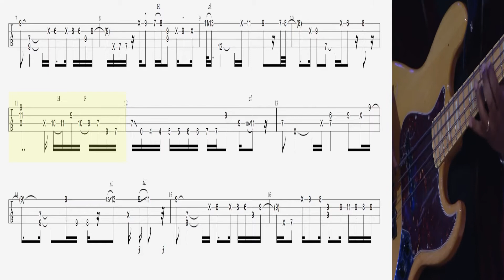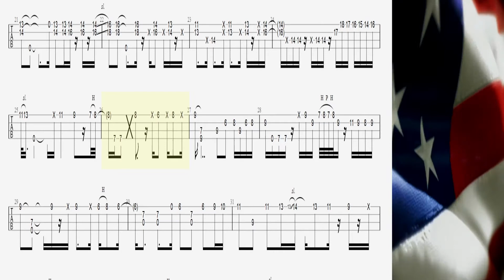Cristian Mcbride -National Anthem- bass tab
Tuning EADG.    Cristian Mcbride showing us how its done with this subtle funky jazzy masterclass rendition of the USA national anthem. I have lowered the pitch of the recording here so it can be played along to for standard tuned instruments (440 Htz).  The original youtube clip that i transcribed this from is in a key somewhere between E and F. I think Mcbride may have tuned up a quarter step for some extra tang.Tabs by me.If you like this don't forget to subscribe (if you haven't already) and hit the like button.